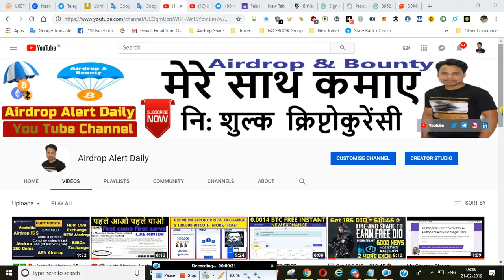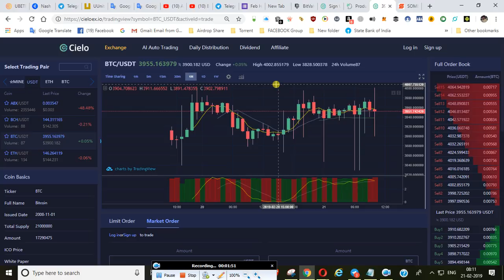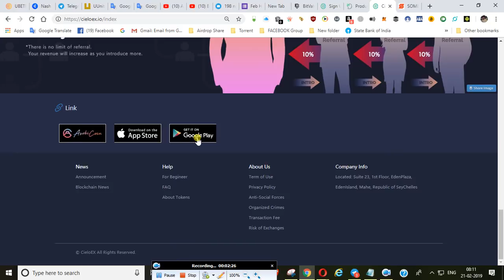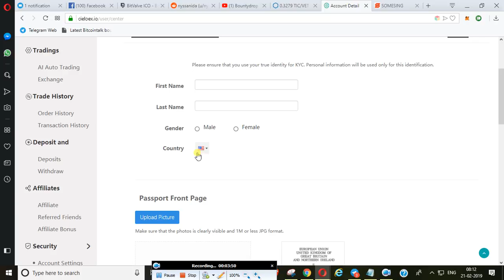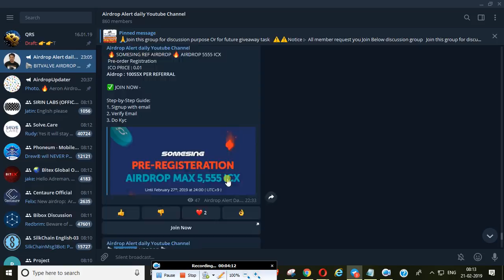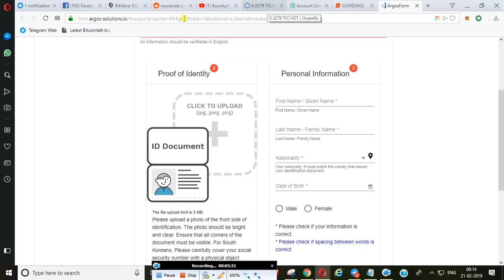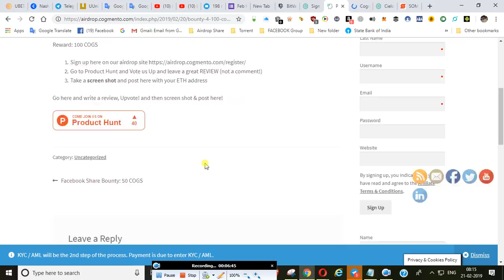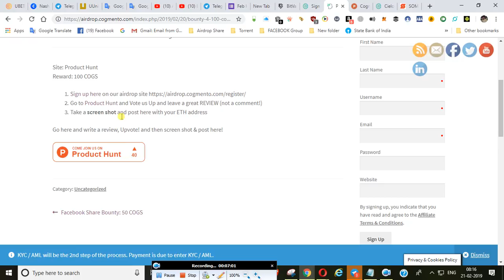😱 0.1 ETH Signup Bonus 🔥🔥 New Exchange Dont Miss Exchange Token /5,555 ICX /100 COGS AGAIN/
✅Full Details on my Telegram Channel Step Vise Step Join

                                      🏃‍♂️🏃‍♂️Today Airdrop🏃‍♂️🏃‍♂️

💰0.013 ETH 💥💥💥 FRESH AIRDROP 16 $ AIRDROP 200 COGS AIRDROP DONT MISS no refer

🔥⚠️REMINDER⚠️🔥
*BIG PROJECT AIRDROPS*
💲BIIDO Bounty ($70)

*If not open then Try next day*

🙏🙏Best Early ACCESS  Top Bounty or Real Project Help To  Our youtube Channel Get Top 10 :

हम इस चैनल पर रोज आपके लिए पैसे कमाने वाले ,मुफ्त क्रिप्टोकुरेंसी कैसे प्राप्त करें ,मुफ्त क्रिप्टो टोकन कैसे प्राप्त करें , हिंदी में एयरड्रॉप क्या है?  क्रिप्टो एयरड्रॉप क्या है? एयरड्रोप टोकन कैसे कमाएं?                                                                                           Cryptocurrecy Airdrop , Free Token एप्लीकेशन के बारे में बताते है, साथ ही साथ क्रिप्टो मुद्रा , Cryptocurrecy  Signal मे पैसे कैसे कमाए विडियो भी डालते है जो की आपलोगो के लिए बहुत ही Helpfull होता है।                                                             Please नीचे दिए गए लिंक पर क्लिक कर के हमारे चैनल को Subscribe करे और घंटे को भी दबाये ताकि हमारी हर नयी विडियो की जानकारी आपको EMAIL के द्वारा मिल जाये।

पसंद करते हैं, सदस्यता लें और साझा करें अगर आप सामग्री पसंद करते हैं - सभी को धन्यवाद !!🙏🙏🙏

✅Discussion Group (Only for discussion puspose, links or Spam not allow , I Remove immediately if Rules Broken )